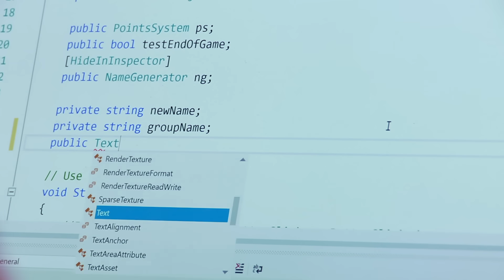MSc IN GAMES: TECHNOLOGY TRACK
Meet Carolina. In the video Carolina tells you what it’s like to study MSc in Games at ITU. She is especially happy about how group-oriented work is strengthening her profile and how she is connected to the industry through Demo Nights, where unfinished prototypes are played and people from the games industry participate, where Carolina would like to make a difference. Want to make a difference?

Mød Carolina. I videoen fortæller hun, hvordan det er at studere SpilTeknologi på kandidatuddannelsen Spil på IT-Universitetet i København. Hun fortæller blandt andet, hvordan projektorienteret gruppearbejde er med til at styrke hendes kompetencer og hvordan ”Demo Nights”, hvor ufærdige prototyper bliver fremvist og spillet sammen, er med til at styrke hendes netværk til spilbranchen. En branche hvor hun gerne vil gøre en forskel. Vil du også gøre en forskel?